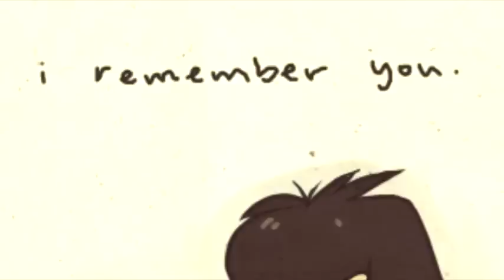Vriska X John | Unlikely Hero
what can i say i looooooove the Hoosiers music
and i put this Vid of for a while xD;;
danm school is catching up to me

anyway yay shipping video 8D
dont like this ship go watch a vid with a
ship you like then not that hard really!

Art: By several people i dont own any of it at all Credit gos to the rigthfully owners! just made this video, and as always Homestuck and characters belongs to Andrew Hussie